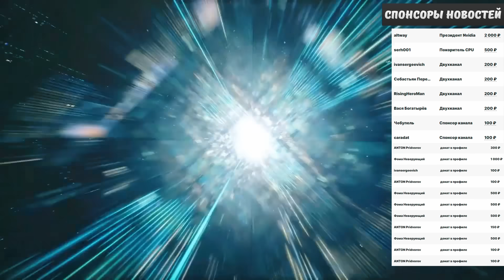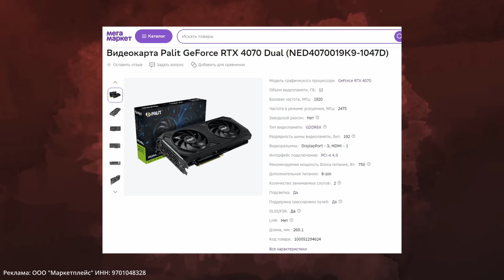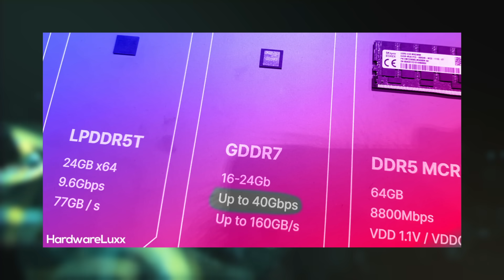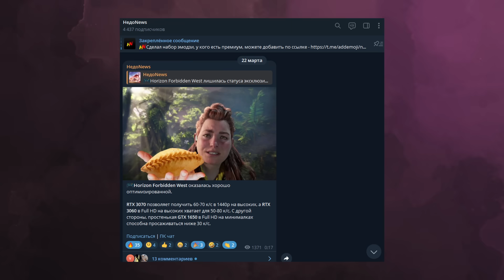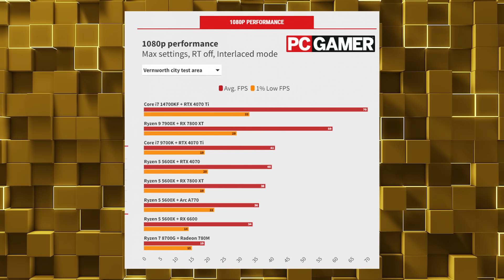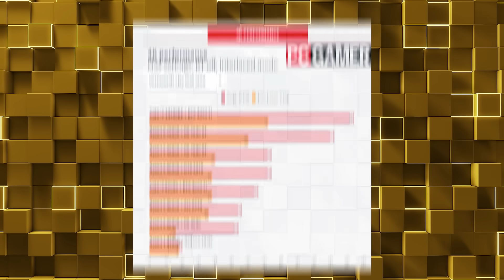ПК адаптер Nvidia H100, память RTX 6000, процы Zen 5, минус RDNA 3, фишки FSR 3 1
Реклама: ООО "Маркетплейс" ИНН: 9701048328

0:00 Приветствие
0:10 Переходник для топовых Nvidia
0:49 RDNA 3 плохи для ИИ
2:07 Генерация кадров отделится в FSR 3.1
2:38 GDDR7 для будущих RTX 6000
3:27 Готовимся к Zen 5
4:43 MSI представила прототип
5:22 Dragon's Dogma 2 кладет CPU
6:28 NPC с ChatGPT
7:15 Игровая ОС Playtron
7:52 Спасибо, друзья!